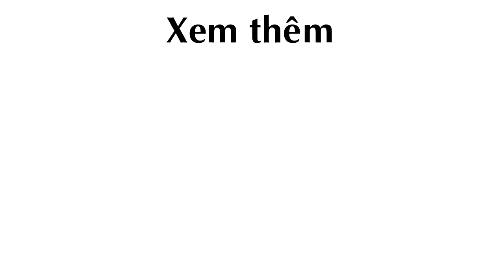Vườn Rau Xanh lá mướt mắt và đàn Gà trên sân thượng của chàng trai ở Hải Phòng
vườn rau xanh, vườn rau sạch, trồng rau sạch, nuôi ga trên sân thượng,

Theo eva.vn